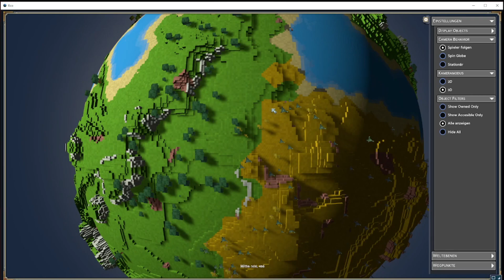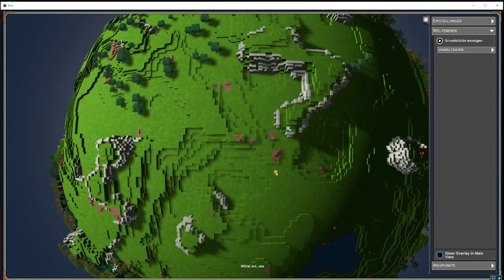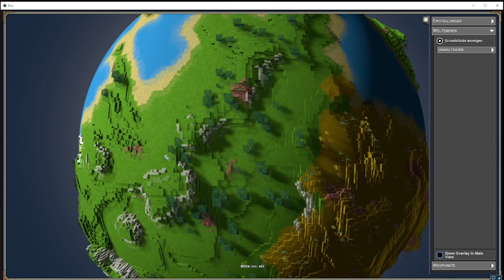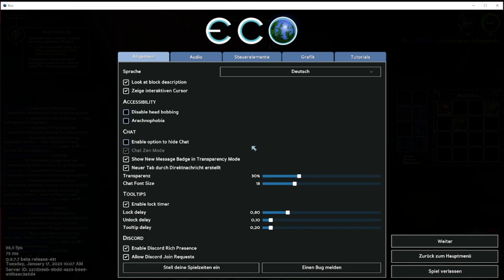[Fargu-Gaming]Eco [Part 01]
heute habe ich mal ein neues Spiel für mich ausprobiert ECO nennt sich das ganze .

Als Minecraft Spieler ist dieses Spiel recht interessant auch für komplett neu Einsteiger .

Ja es ist von unserem Community Portal der Eigene erste Server